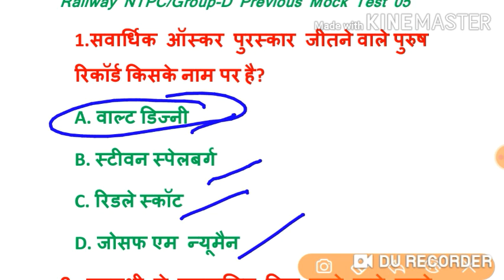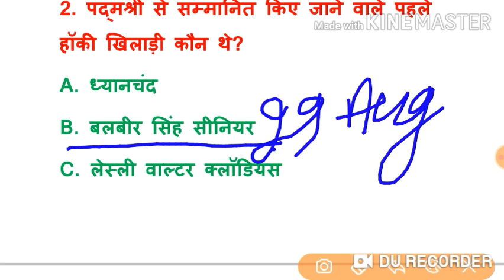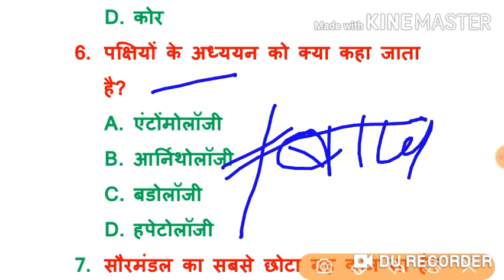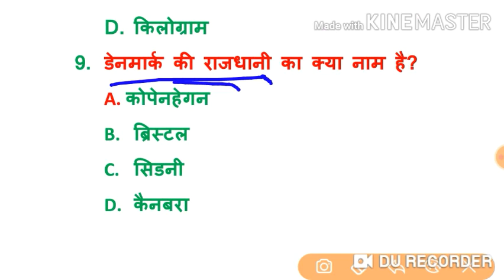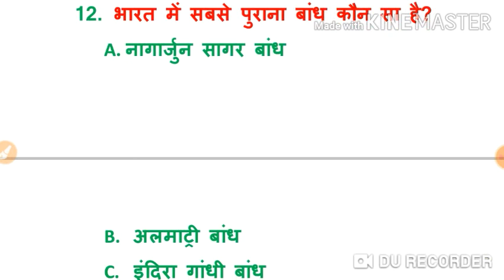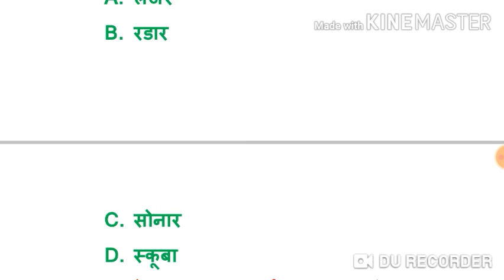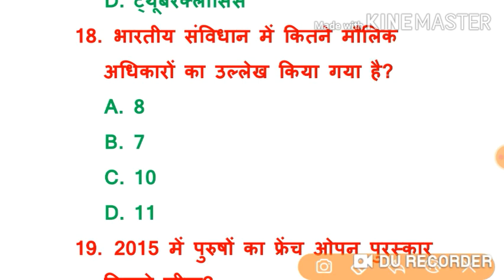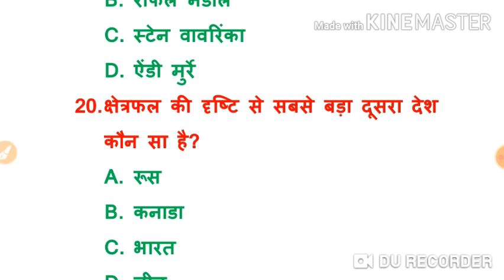#05.Railway NTPC/Group-D ||previous Mock Test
All competitive exams like Railway, ssc(cgl, cpo, chsl, mts), Bpsc, Upsc & other competitive exams.

                  Thanks